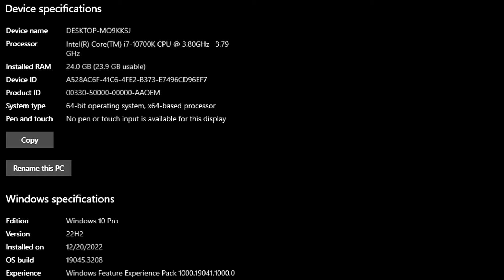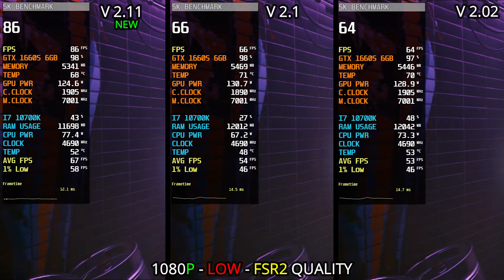Cyberpunk 2077 ( V 2.11 vs V 2.1 vs V 2.02 ) | FSR2 , FSR3 Frame Gen Mod | ft. GTX 1660 Super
-AMAZON Links -
GPUS_
PROCESSORS_

THERMAL PASTE
Corsair TM30
ARCTIC MX-4
RAMS_
SATA CABLES
Sata III 6 GB/S
Hard DriveKit [SATA and Power Cables Included]
SSD/HDD/NVME
WD Blue SA510 1TB SSD SATA

⏱ Timestamps ⏱
00:00 Intro
00:06 SYS SPEC
00:11 1080P -  LOW - FSR2 QUALITY
1:37 FSR3 FRAME GEN MOD
🔧PC SPECS🔧
● CPU : Intel Core I7 10700K
● GPU : GTX 1660S 6GB GDDR6
● RAM : CORSAIR VENGEANCE LPX 24GB (3 x 8GB) DDR4 (3000MHZ)
● MOTHERBOARD : MSI B560M PRO-VDH
HDD USE FOR THIS GAME
● M.2 SSD : Samsung 970 EVO Plus 250GB (Window)
● AIR COOLER : DeepCool GAMMAXX 400 Pro
● Case: COOLER MASTER
● Power Supply: ASUS ROG STRIX 650W GOLD
● OS: Windows 10 Pro ver. 22H2
● Recorded : MSI AFTER BURNER & NVIDIA SHADOW PLAY